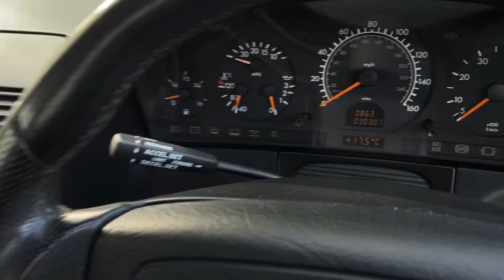1998 Mercedes-Benz S500 Brabus (W140)